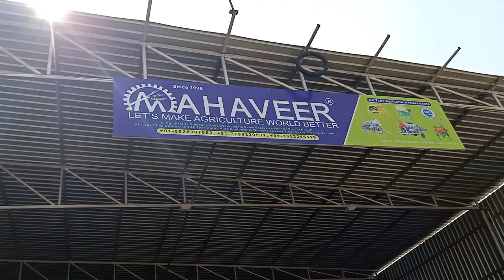Senetiser machine in corontine time Human v/s Covid-19|| staysafestayhome narendramodi|| Mahaveer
कम कीमत  की सेनेटाइजर मशीन
The finest range of Agricultural Equipments is manufactured, supplied and Export by us at MAHAVEER AGRO ENGINEERS, ever since our inception in the year 1994. The offered range comprises the finest Agricultural Threshers, Chaff Cutters and Agricultural Machineries, having a high preference in the market. The range is manufactured as per the standards of the industry, using the finest raw materials and modern machines. Because of this, the product has its quality highly standardized and has a superior performance and longer service life. Further, the offered range is made available to clients at the most reasonable rate possible.
At Mahaveer Agro Engineers, we have a highly developed state-of-the-art infrastructural facility. The facility has been equipped with all the necessary machinery and equipment, which helps us in attaining several of the firm’s predefined goals and targets. To manage the firm’s operations in the most efficient and effective manner, the facility has been divided into several units, highly operational in nature. To maintain our position in the market, the state-of-the-art infrastructural facility, we own, is upgraded on a highly regular basis. In addition to this, our highly ethical working habits and client centric behavior have helped us in generating a huge and highly reputed client base.
We are the leading manufacturers, suppliers and Exporter of this highly commendable range of Agricultural Equipments. The offered range is widely praised for its superior performance, service life, capacity and precision.

Our Products
Straw Blower Machine
Agricultural Threshers
Chaff Cutters
Agricultural Machineries
Spring Loaded Cultivators
Compost Machine
Disc Plough
Agricultural Thresher
Seed Drill Machine for Agriculture
Disk Harrow for Agriculture
Office Address:-
MAHAVEER AGRO ENGINEERS
N.H.52, Rampura, Jaipur (RAJ) India 303704